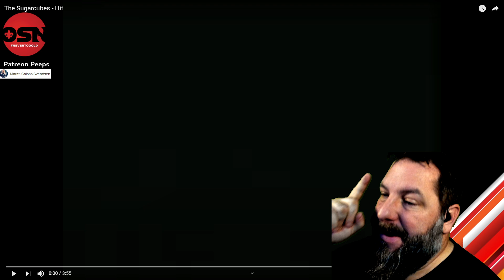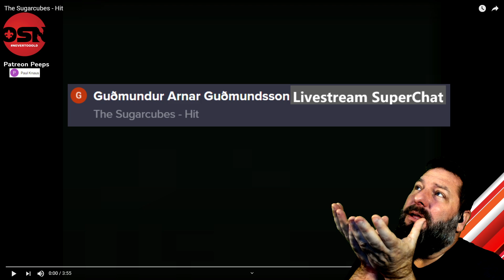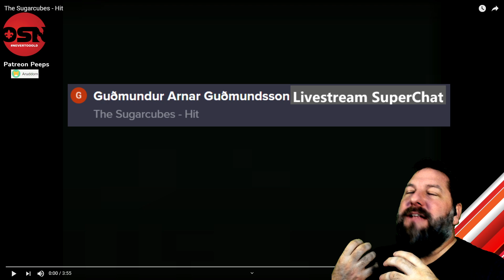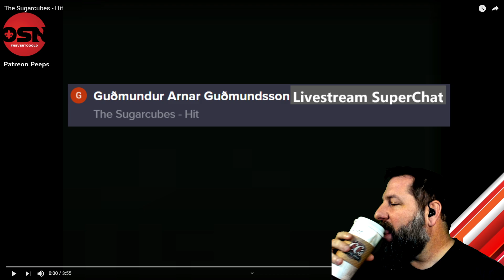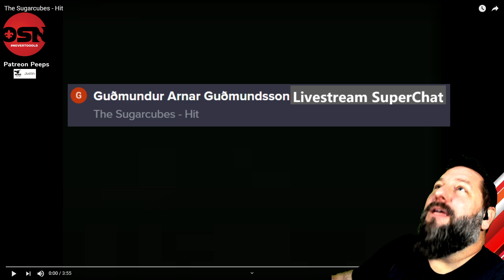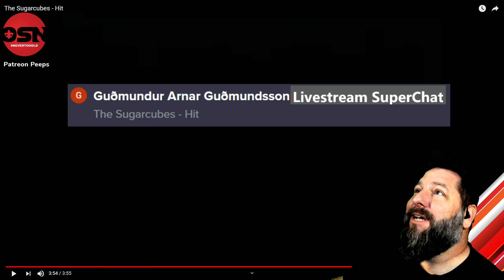REACTIONS from the LIVESTREAM the Sugarcubes - HIT "THROWBACK THURSDAY"